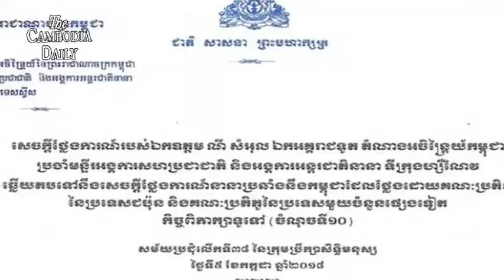លោក ណី សំអុល បានប្រកាសថាកម្ពុជាមានការគោរពសិទ្ធិមនុស្ស និងប្រជាធិបតេយ្យ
តំណាងរបស់របបលោក ហ៊ុន សែនទៅអង្គការសហប្រជាជាតិ បានប្រកាសថា កម្ពុជាមានការគោរពសិទ្ធិមនុស្ស និងប្រជាធិបតេយ្យ

តំណាងអចិន្ត្រៃយ៍របស់របបលោក ហ៊ុន សែន ប្រចាំក្រុមប្រឹក្សាសិទ្ធិមនុស្សរបស់អង្គការសហប្រជាជាតិ នៅទីក្រុងហ្សឺណែវ លោក ណី សំអុល កាលពីថ្ងៃទី៥ ខែកក្កដាកន្លងទៅនេះបានសម្តែងមោទនភាពថា របបក្រុងភ្នំពេញមានការគោរពសិទ្ធិមនុស្សបានល្អ និងគោរពលទ្ធិប្រជាធិបតេយ្យបានពេញលេញដែលនាំ ឲ្យមានការបោះឆ្នោតសេរី ត្រឹមត្រូវ និងយុត្តិធម៌ ហើយមានការចូលរួមពីគណបក្សនយោបាយចំនួន២០ថែមទៀត។
លោក ណី សំអុល អះអាងតាមរយៈសេចក្តីថ្លែងការណ៍របស់លោកថា ការរំលាយគណបក្សសង្គ្រោះជាតិ និងការហាមឃាត់មិនឲ្យមន្រ្តីជាន់ខ្ពស់គណបក្សប្រឆាំង១១៨នាក់ចូលរួមនយោបាយ កន្លងមកបានធ្វើឡើងត្រឹមត្រូវតាម សាលដីការរបស់តុលាការកំពូល ហើយមិនត្រូវអនុញ្ញាតឲ្យមាន ការប្ដឹងជំនុំជម្រះឡើងវិញឡើយ។
ជាងនេះទៅទៀត លោក ណី សំអុល បានបញ្ជាក់ប្រាប់គណៈប្រតិភូជប៉ុន និងសហគមន៍អន្តរជាតិថា ការរៀបចំការបោះឆ្នោតនៅថ្ងៃទី២៩ កក្កដា គឺជាការបោះឆ្នោតដោយសេរី ត្រឹមត្រូវ និងយុត្តិធម៌ ដែលមានការចូលរួមពីគ្រប់ភាគីពាក់ព័ន្ធ។
ទោះជាយ៉ាងណាក៏ដោយ ក្រុមអ្នកឃាំ្លមើលនិយាយថា  សហគមន៍អន្តរជាតិជាពិសេសសហគមន៍អឺរ៉ុប និងសហរដ្ឋអាមេរិកមិនជឿការបក ស្រាយរបស់របបលោកហ៊ុន សែន នោះឡើយ ហើយពួកគេថែមទាំងគំរាមដាក់ទណ្ឌកម្មលើរបបនេះទៀតផង ប្រសិនបើមិនព្រមធ្វើឲ្យស្ថានការណ៍វិលមករកភាពប្រក្រតីវិញនោះ៕